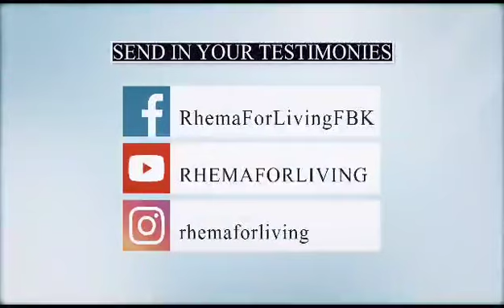FAITH BOOST FOR THIS WEEK with Pastor Chris Emmanuel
THIS WEEK YOUR MOCKERS SHALL GO TO HIDING IN THE NAME OF JESUS. ALL THOSE IN THE WAIT FOR YOU TO CRY SHALL WAIT IN VAIN.

THE ONLY TEARS YOU ARE PERMITTED TO SHED THIS YEAR ARE THE TEARS OF JOY BECAUSE OF WHAT THE LORD SHALL DO FOR YOU THIS YEAR IN THE NAME OF JESUS!